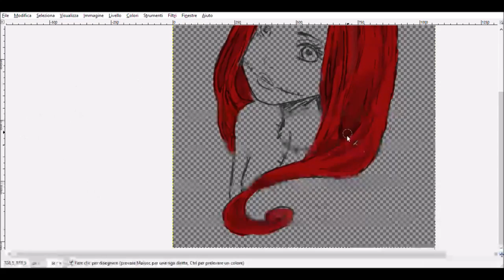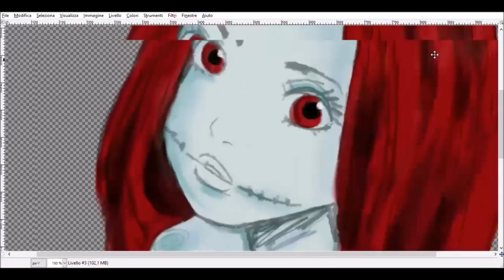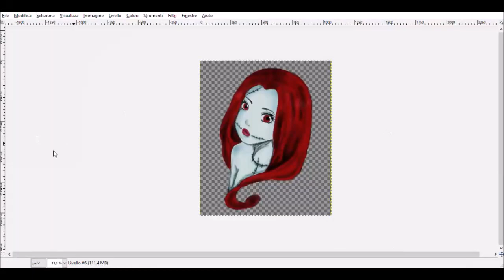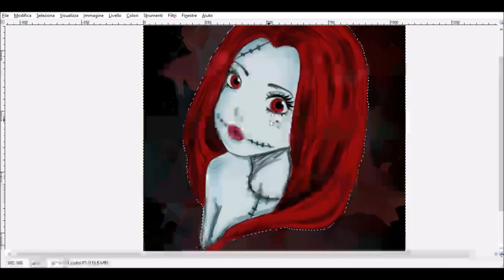speedwork #017 - Nightmare before Christmas - four five seconds; My Dreams